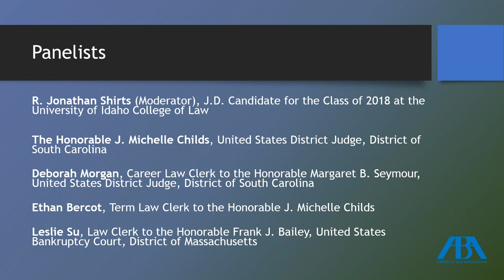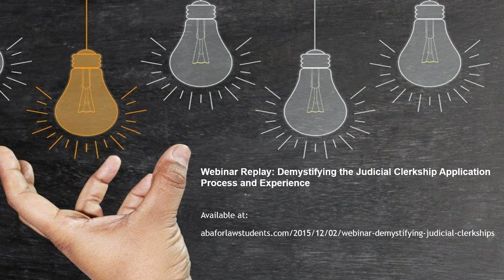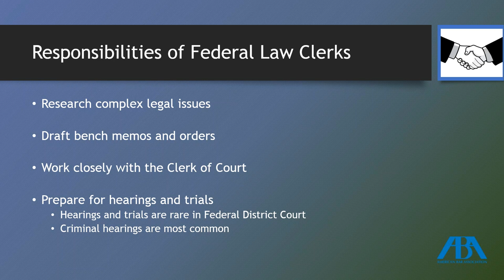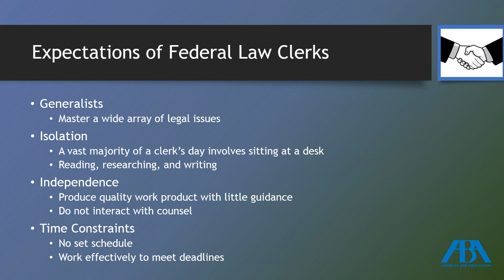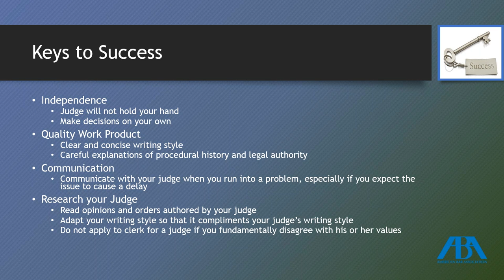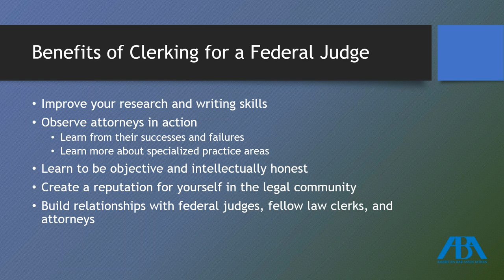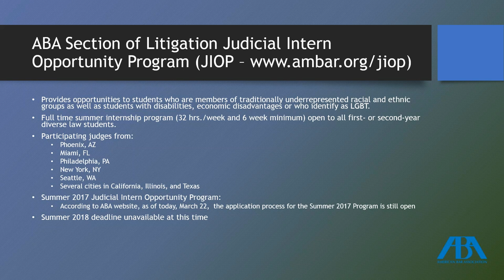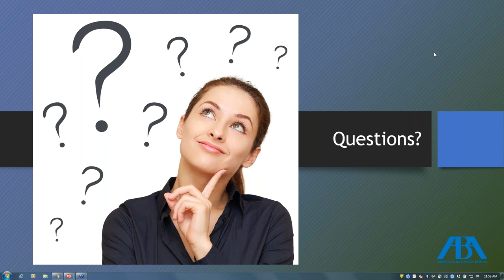A Day in the Life of a Federal Law Clerk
Law students and lawyers are encouraged to pursue federal clerkships; however, no one explains exactly what a job or career as a federal law clerk entails.  Expanding on the program “Demystifying the Judicial Clerkship Application Process and Experience,” our panel of federal law clerks and a federal judge share their insights and discuss the day-to-day responsibilities and experiences of a federal law clerk.  Law students and lawyers interested in pursuing a federal clerkship will hear candid advice from federal law clerks and a federal judge about:

• What the day-to-day responsibilities and obligations of a federal law clerk entail

• What kinds of challenges one might experience as a federal law clerk

• What skills and benefits one might experience as a federal law clerk

• How one should develop his or her legal skills to prepare for a federal clerkship

• What practical information one needs to know about becoming a successful federal law clerk

Moderator:
Jonathan Shirts, University of Idaho College of Law-J.D. Candidate 2018

Panelists:
Michelle Childs, District Judge, United States District Court for the District of South Carolina, Columbia, SC
Deborah Morgan, Career Law Clerk to the Honorable Margaret B. Seymour, Columbia, SC
Ethan Bercot, Term Law Clerk to the Honorable J. Michelle Childs, Columbia, SC
Leslie F. Su, Law Clerk to the Honorable Frank J. Bailey, United States Bankruptcy Court, District of Massachusetts